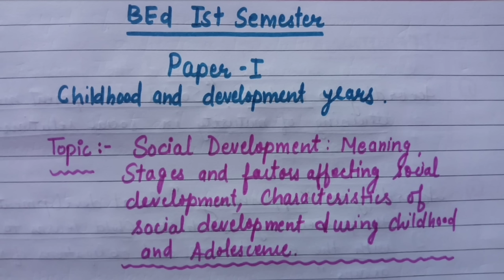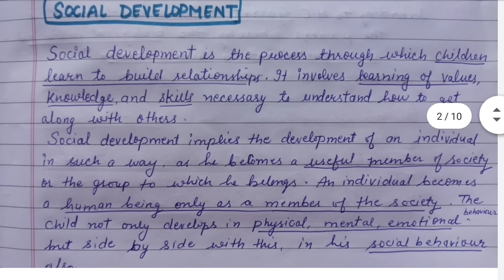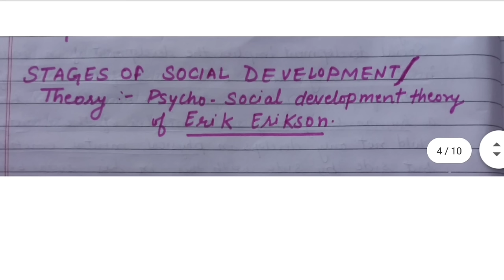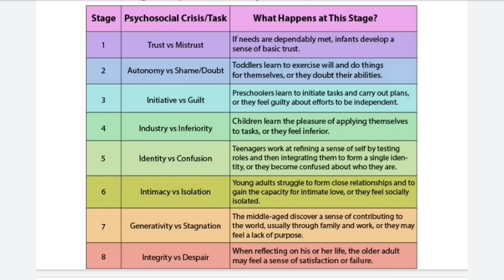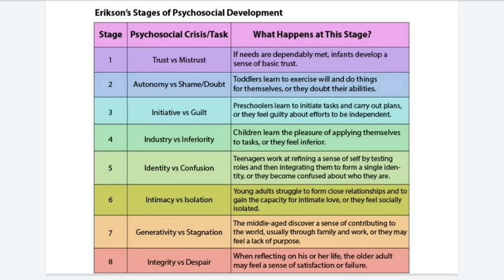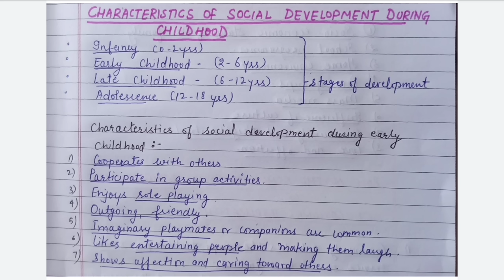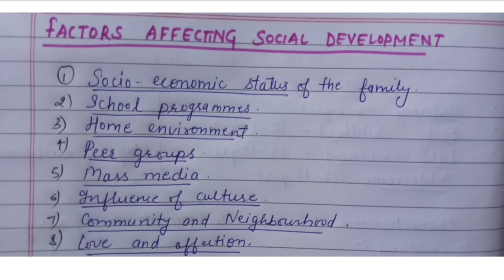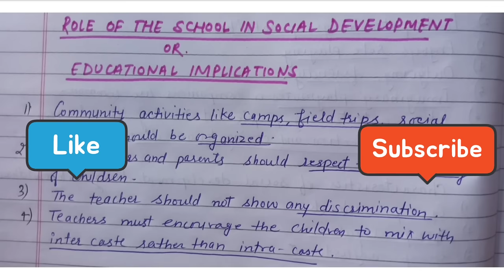SOCIAL DEVELOPMENT | Meaning | Stages | Factors | Characteristics during Childhood and Adolescence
hii friends...
my name is Vandna
Friendzz in this video i discussed about the topic SOCIAL DEVELOPMENT its meaning, stages of Psycho Social theory of Eric Erickson and factors affecting Social Development also characteristics of social Development during childhood and adolescence and role of teachers